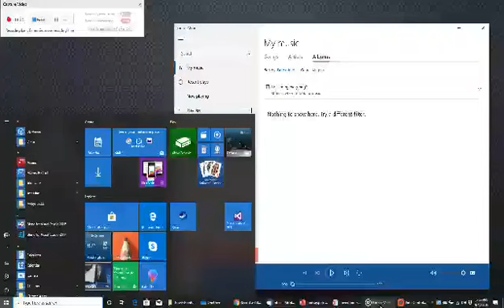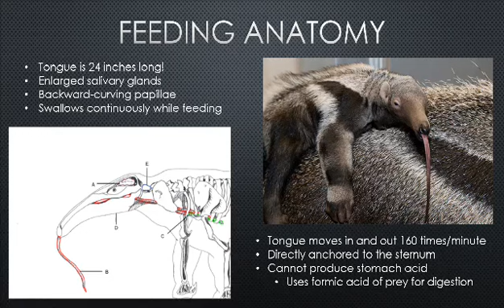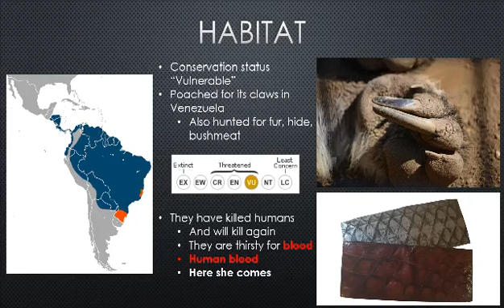Anteater (Maneater parody)